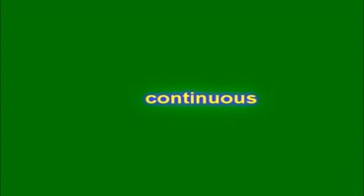Prof.NS Ramaswamy IIMB Presentation Part-2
Padma Bhushan & National Professor- Management